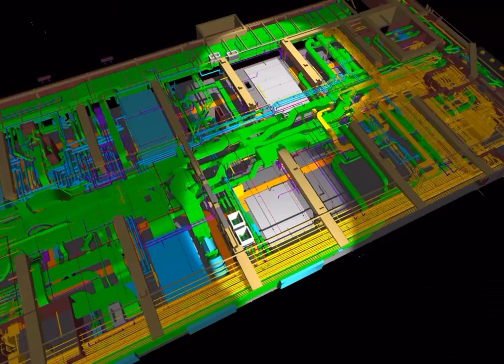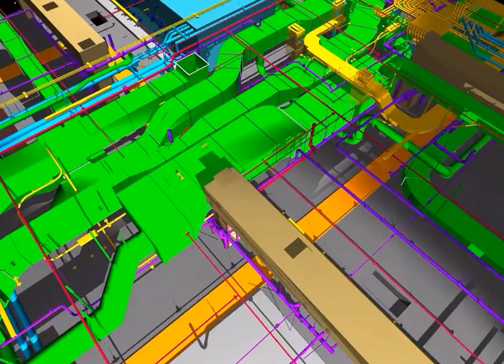MMFS-BIM UWMC Phase 2 Expansion AHU-HRU 2013-05-13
This visualization shows how the level 3 installation of the new air-handling unit and heat recovery unit would be approached. The rest of the project is in it's design phase currently.  Prepared by Jason L. Schaat